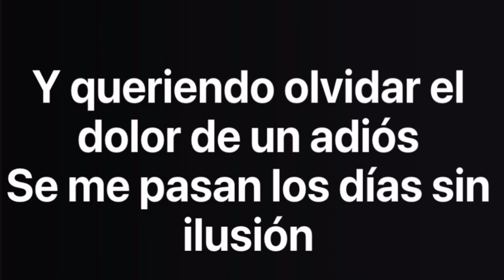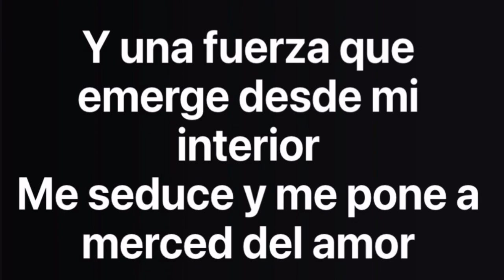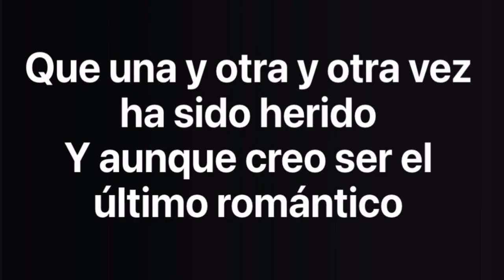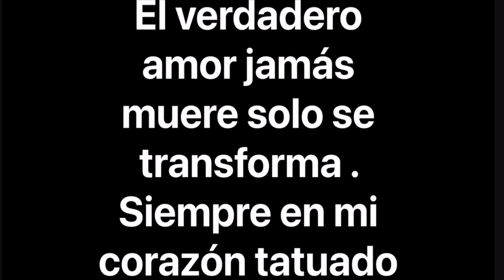AlVARO TORRES El ultimo romántico ❤️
Cuantas veces buscando la pareja ideal
He caido hasta el fondo de la soledad
Y queriendo olvidar el dolor de un adiós
Se me pasan los días sin ilusión

Pero tarde o temprano si poderlo evitar
Alguien tumba los muros y me logra hechizar
Y una fuerza que emerge desde mi interior
Me seduce y me pone a merced del amor